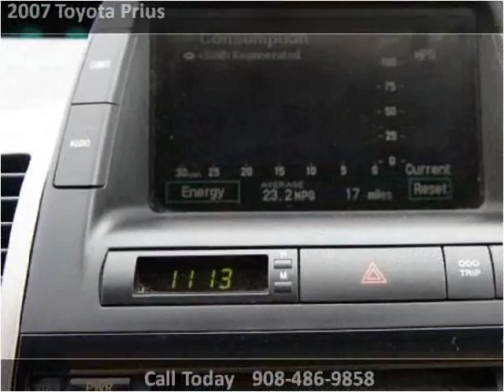2007 Toyota Prius Used Cars Linden NJ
This 2007 Toyota Prius is available from Arrow Motors.